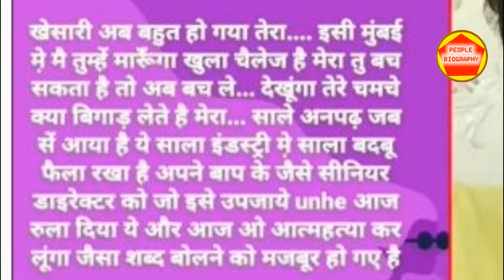खेसारी को मिली जान से मरने की धमकी !खेसारी पर आ गई मुशीबत!फैंस हो गए हैरान ! वायरल हो रहा है वीडियो